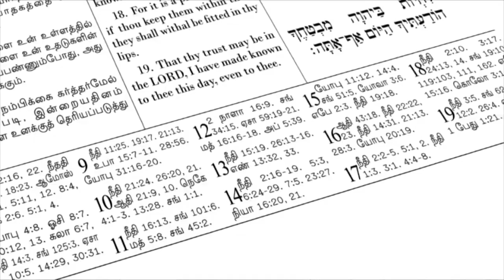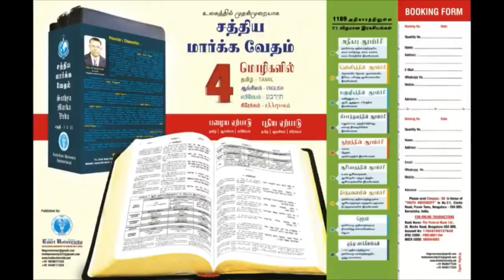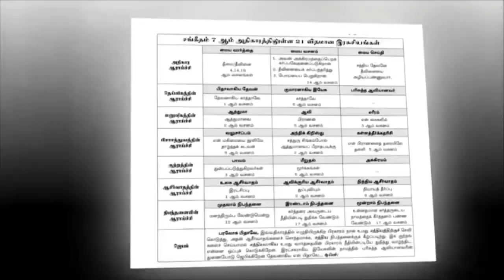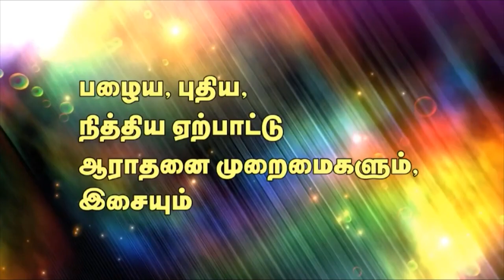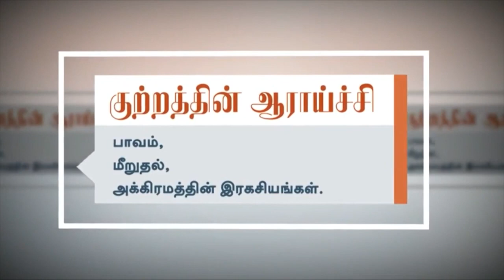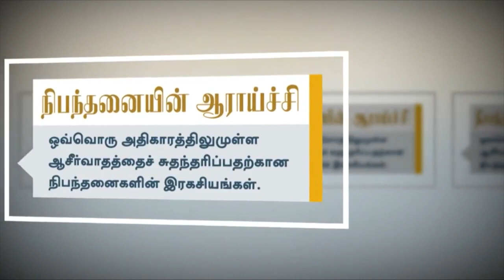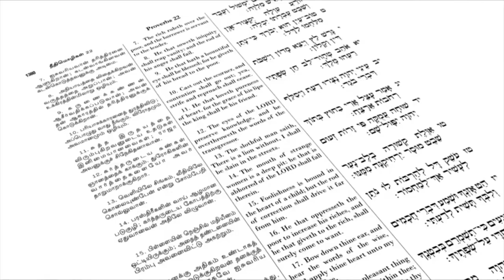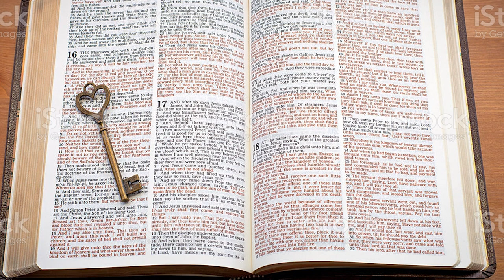Sathya markkam Vedham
spiritual foods